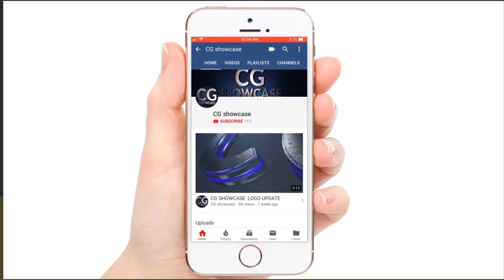Computer Generated Graphics Animation| 3D Animation| Dance Rhythm| Dance Champion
Computer graphics animation with the help of 3D graphics softwares, it takes much effort to create animations like this.